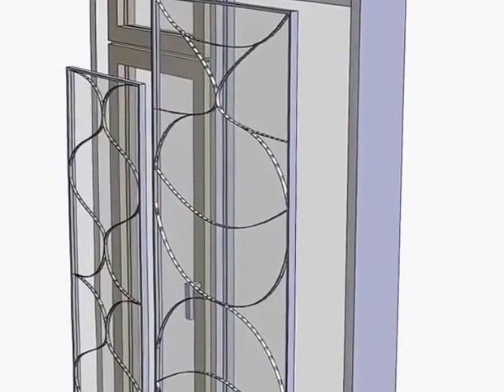Най-ефективното саниране на стъклата на прозорците с евтини прозрачни изолационни пана Solextra net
Inventor, developer, designer, manufacturer and patent holder George Tonchev  Ph.D.